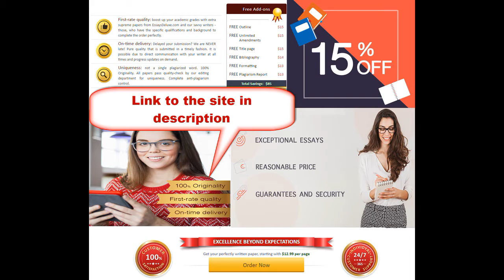writing a persuasive essay for kids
how to write a good persuasive essay for kids

how to write a persuasive essay about bullying
how to write a persuasive essay on bullying
writing a persuasive essay on bullying
how to write persuasive essays for kids
what is a persuasive essay for kids
steps to writing a persuasive essay for kids
elements of a persuasive essay for kids
elements necessary for a persuasive essay
how to write a five paragraph persuasive essay